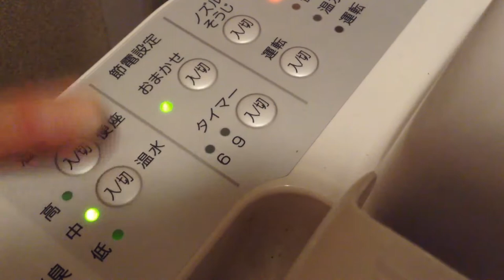TOTO CS220BM(ピュアレストQR/PureRest QR)｜ニュー八景園(別館)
品番:CS220BM+SH230BA + ウォシュレットSB
場所:ニュー八景園[別館]

ニュー八景園のトイレ18動画投稿決定!!

こっち側は洗浄不良なしでちゃんと洗浄してくれるようです。。

New Hakkeien of toilet 18 video posting !!

This side is without washing bad.
Annex's unstable water pressure. .